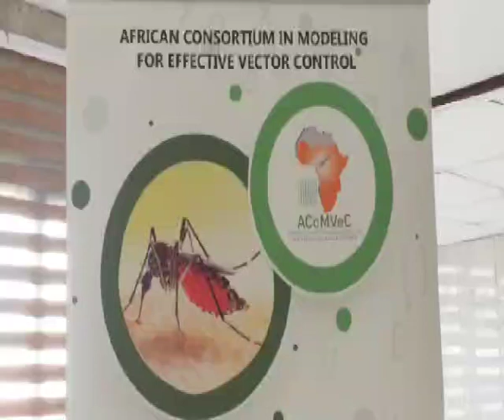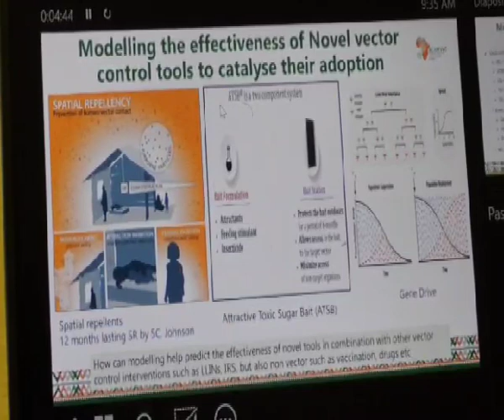TVCAG MEETING 2024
Join us as we dive into the highlights of the 4th Technical Vector Control Advisory Group (TVCAG) meeting organized by the African Consortium In Modeling for Effective Vector Control (ACoMVeC). Held on Thursday, March 28, 2024, this consultative gathering focused on addressing infectious diseases caused by vectors.
Experts, researchers, and stakeholders from across Africa convened at the TVCAG meeting to address the challenges posed by diseases such as malaria, sleeping sickness, arboviruses, leishmaniosis, and more...